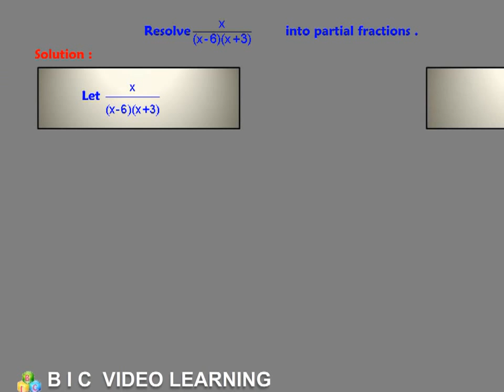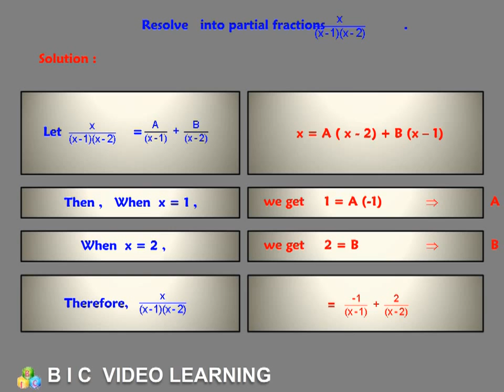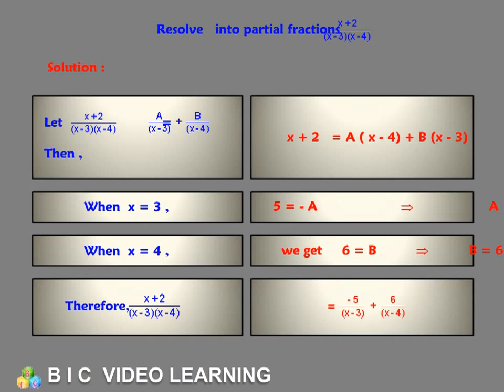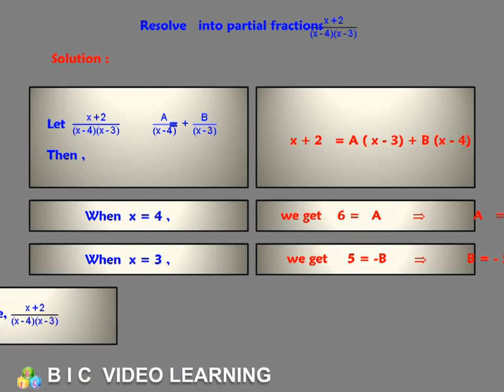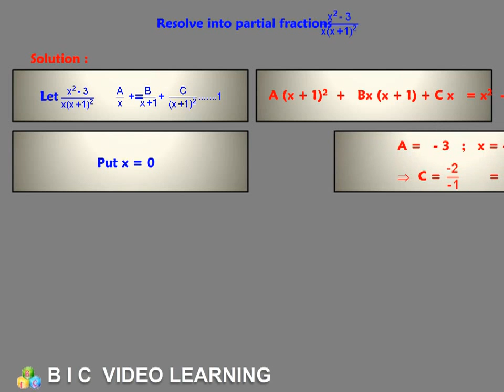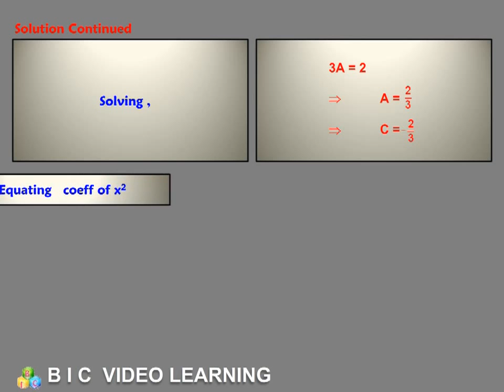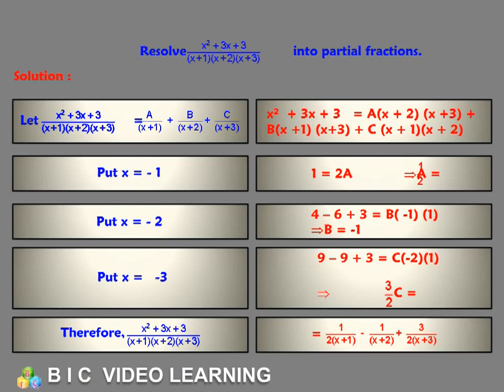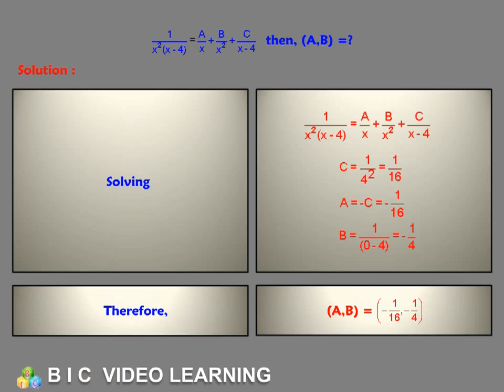Partial Fractions Qns wit Solu